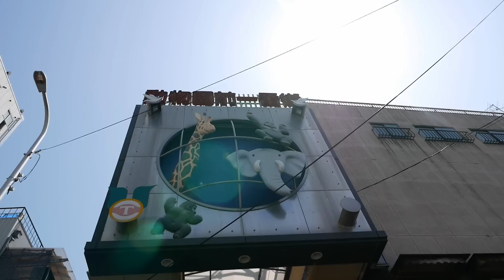西成マルフク本店 【豚足煮込み・生センマイ】